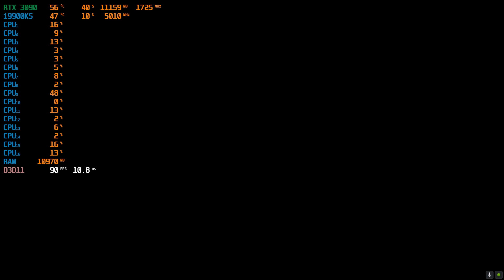Asgard's Wrath - Performance Issues - Even With An RTX 3090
The "Inn" hub has strange effect on performance. Seems to really struggle when looking at the fire table. It is a bit of a long video showing diff in settings.

Note that typically it is using 1 Thread (swaps which thread is used). The Thread that is over 50% is being used by game...think max thread usage gets to 90% very briefly for an instant. Would love for game developer to explain why a machine of this spec cannot run it maxed out ?!?

Running 9900ks
32GB 3200 ram (2x16)
2TB Evo Nvme
RTX 3090